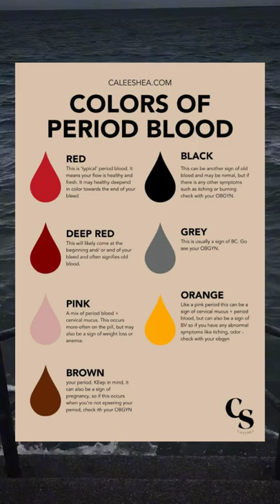TheoryHubshortfact |Fact about "Colors Of Period Blood"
●.Today's lesson is about Facts

New fact (Colors of Period Blood)

We are publish new facts   & we try to make some good come out of the hub daily